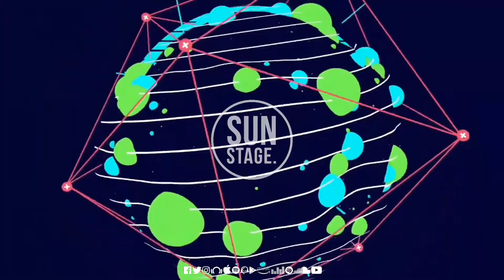Leslie Moor - Illuminated (Niccolo B Remix)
For Dj Set!!!

▬▬▬▬▬ Sun Stage. ▬▬▬▬▬

Sun Stage.®